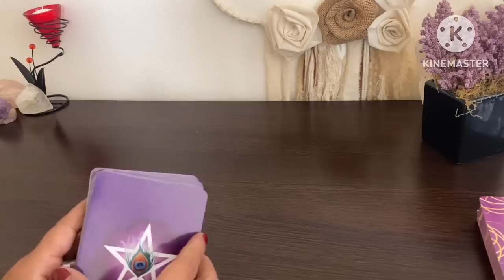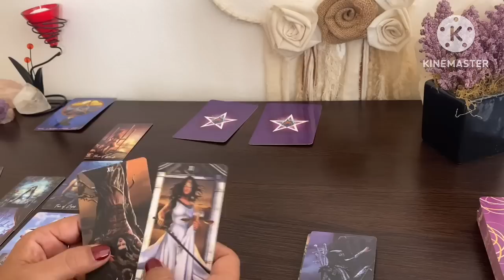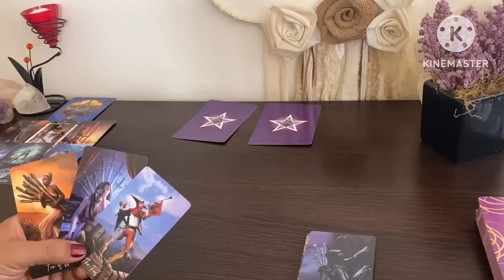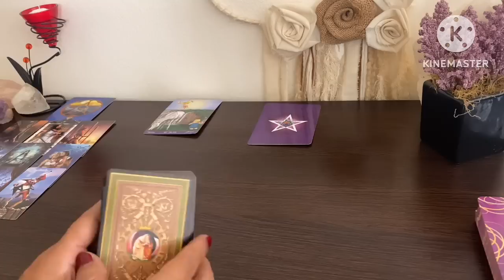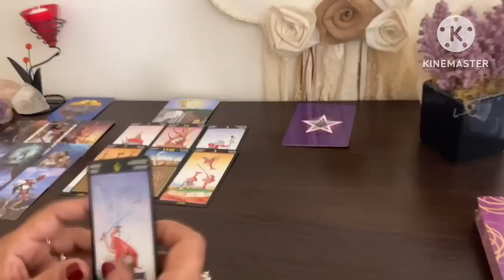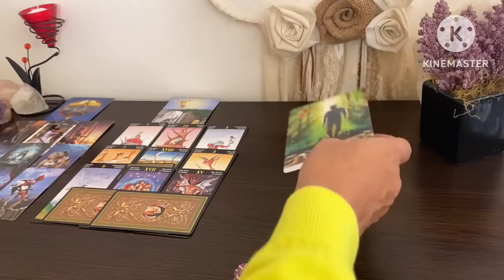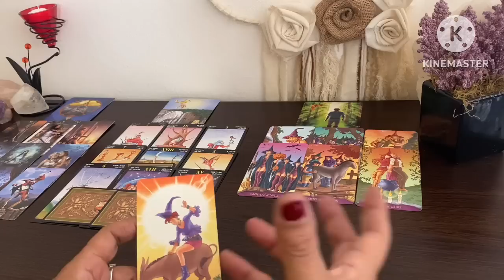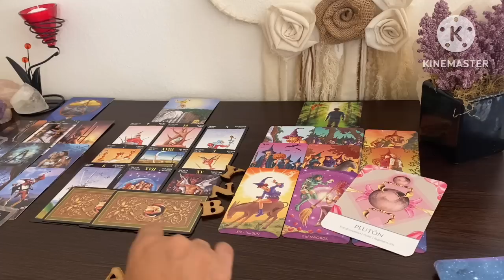LA KARMICA AL DÍA DE HOY EL TÓXICO Y QUE PIENSAN DE VOS 🤔tarot